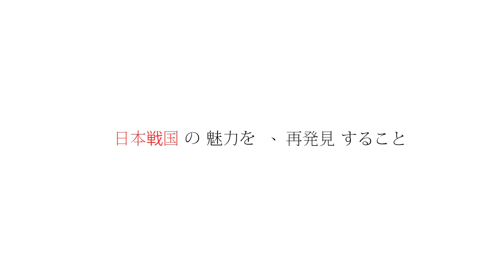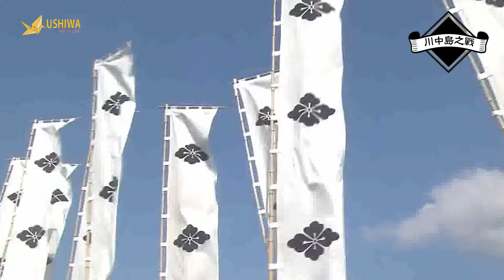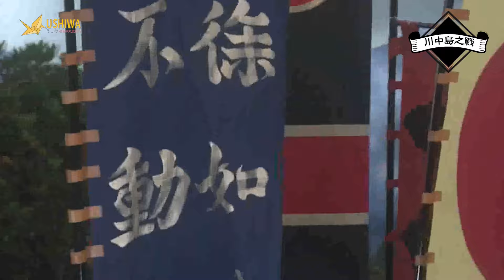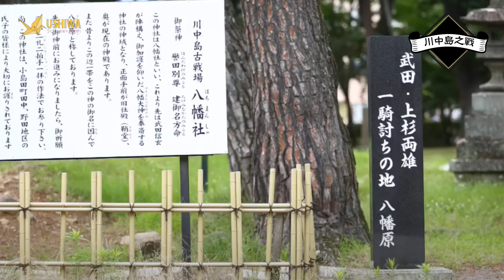信州・風林火山 川中島之戰 To The Battle Of Kawanakajima In Shinshu 戦国魂攻城団参上 - 跟著牛丸去旅行 Ushiwa.jp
川中島之戰是日本戰國時代甲斐武田信玄與越後上杉謙信之間，在北信濃川中島地區進行五次大小戰役的總稱。

前述兩軍於1553年（天文廿二年）、1555年（天文廿四年）、1557年（弘治三年）、1561年，以及1564年（永祿七年）前後十二年間，圍繞着信濃境內的領地問題，在善光寺平原附近，以犀川、千曲川匯流處的沖積平原（即「川中島」）為中心的區域，分別發生五次戰爭或對峙。

其中爆發於1561年10月17至18日，即永祿四年9月9至10日的第四次對陣，史稱八幡原之戰，是戰況最為激烈的一次。

第一次（布施之戰或八幡之戰）

1553年（天文22年）時，武田晴信（即武田信玄）攻下信濃、驅逐了信濃守護小笠原長時以及村上義清等豪族。失去領地的他們被長尾景虎所收留（即後來的上杉謙信），景虎答應他們要協助其奪回失地。

於是長尾軍與武田軍即開始發生衝突。在第一次川中島之戰中，長尾軍在擊退武田軍的前鋒隊後撤軍、雙方都無重大損失。長尾景虎在第一次會戰後，為了提升自家的威信及鞏固權力，上洛拜謁正親町天皇及征夷大將軍足利義輝。武田方則開始進行軍制改革、為再度的衝突做準備。

第二次（犀川之戰）

1555年（天文廿四年），武田晴信與北條氏康、今川義元結成（甲相駿三國同盟），在確立後方安全無憂後，再度進軍北信濃。雙方在犀川兩岸互相對峙達兩百多日、後來在駿河國主今川義元的調停下同時撤軍。

第三次（上野原之戰）

弘治三年（1557年），雙方於上野原小規模交戰，戰況膠着。當時將軍義輝受迫於畿內有力大名三好長慶，處境艱難，亟盼景虎停戰上洛相助，於是出面仲裁，令雙方和睦。晴信趁機提出要求，遂自幕府取得「信濃守護」役職。

第四次（八幡原之戰）

1561年，長尾景虎（上杉謙信）就任「關東管領」職，改名上杉政虎。

在知道上杉軍於川中島出現後，武田信玄於8月16日由甲斐出兵。上杉軍此次則與第一次至第三次的作戰方式迥異，先是涉過川中島北邊的犀川及南側的千曲川後，登上了位在川中島南邊的妻女山佈陣、與川中島東方的海津城相對峙。

武田軍則在8月24日於川中島西方的茶臼山佈陣以牽制上杉軍。形成雙方各自阻住對方退路的局面。直至8月29日時，武田軍穿過川中島的中心地帶八幡原進入海津城內，才結束對峙。

此時，妻女山上的上杉軍兵力約有一萬三千，在海津城中的武田軍約有兩萬，武田軍的兵力居於優勢。

隨後，武田軍在9月9日深夜採取行動，根據《甲陽軍鑑》的記載，當時武田信玄採用了軍師山本勘助的兵法，信玄本人率領本隊約八千人於八幡原佈陣，而另一方面則由高阪昌信和馬場信春等人率領支隊一萬二千人夜襲妻女山，計劃將上杉軍驅趕到八幡原後，由本隊予以挾擊；此戰術有如啄木鳥將蟲驚擾出樹木後再啄食，因此被命名為「啄木鳥戰法」。

但上杉謙信察覺了武田軍的意圖（史界對於上杉是否確實察覺仍有異說），在妻女山上虛設炊煙及篝火引誘夜襲的武田軍，並在10日拂曉（據傳為早上六時左右）趁着濃霧全軍開拔下山至八幡原對陣武田本陣。武田軍總兵力原本佔優勢，卻因前晚分兵夜襲，在此時反而成為以寡敵眾。武田軍本陣八千人兵力以「鶴翼之陣」應戰，上杉軍一萬三千人擺出為防追擊的撤退陣形「車懸之陣」。

經一番激戰後，武田信玄之弟武田信繁與軍師山本勘助、大將諸角虎定、初鹿野忠次、油川彥三郎、安間弘家與三枝守直等將領一一陣亡，陷入了逼近崩潰的情勢。

夜襲撲空的武田支隊此刻從妻女山下山，先是擊退了上杉軍的殿後部隊甘粕景持，於早上巳、午時左右（早上10時至12時）抵達八幡原，形成兩軍夾擊上杉軍的形勢。

上杉軍開始退往犀川渡河，最後退到川中島北方的善光寺，雙方的戰鬥才算告一段落，最後上杉軍與善光寺中佈署的五千人部隊會合後回師至越後。

這場戰役的戰死者據傳是上杉軍三千多人、武田軍四千多人，當時雙方都各自宣佈自己獲勝。

根據傳說，在這場戰鬥中，上杉政虎曾一度單槍匹馬殺入武田陣中追殺武田信玄，該畫面經常在歷史小說或戲劇中出現，但按照《上杉家御年譜》記載，衝進敵陣的是荒川長實。

根據《甲陽軍鑑》的說法，這場戰役「前半為上杉獲勝、後半是武田獲勝」。在戰術上，上杉軍成功地破解了武田軍的奇襲，並且殺死了武田方眾多名將；但戰略上堪稱武田方獲勝，因為武田家於戰後仍持續佔有北信濃大部分領地，而上杉政虎出兵信濃的目的則未能達成。此役之後，犀川以南為武田方，犀川及善光寺以北則為上杉方的勢力範圍。

然而對於此役主要史料《甲陽軍鑑》的記載也有存疑的聲音，例如妻女山背坡陡峭，實施仰攻夜襲相當困難，「啄木鳥戰法」是否合乎事實便令人懷疑。另一種合理的推測是，上杉軍不待敲山震虎便先行撤退，此舉出乎武田軍之意料；八千人的武田信玄本隊對上以車懸之陣撤退的一萬三千名上杉軍，此時本隊單翼成為一字長蛇陣，而武田支隊的一萬二千人則對上上杉軍甘粕景持殿後的千人隊。

第五次（鹽崎之對陣）

上杉輝虎（由政虎改名）為牽制武田信玄的飛驒經略，再度出兵信濃；武田信玄進駐鹽崎城，迴避決戰，此役遂以兩軍各自撤退收場。

總結

總結關於開戰的原因，有理論認為武田氏、上杉氏當時因領地內都有內亂，是為了凝聚家臣的向心力而彼此之間發動了一連串的會戰、也因此雙方五次中有四次只是長期對峙後撤兵，並無意分出勝負。

若由戰略層面分析，戰後數年間，武田家在關東方面取得主動權，上杉方據點如武藏松山城、上野箕輪城等一一遭其攻破；上杉謙信則未再出兵信濃，改在飛驒及關東方面與武田信玄角力，亦未有顯著成效，僅得在越中方面擴張其勢力。

殆1569年信玄駿河攻略成功，終於迫使「相越同盟」成立，上杉、北條必須聯手對抗武田。

因此，前一階段雙方以北信濃為中心的對抗，可視為以武田方的戰略勝利告終。

而在第四次川中島之戰中，傳說由山本勘助所提出的是「啄木鳥戰法」，但檢視甲陽軍鑑跟武田三代軍記，啄木鳥戰法實際是出自馬場信春的倡議，戰場是在永祿十二年時第二次薩埵峠之戰，目的是經由襲擊北條氏照，掩護武田信玄率主力撤離駿河。

很大程度上，整個川中島戰役的過程中雙發都不乏精彩表現，其軍政才華是毋庸置疑的。如是信玄抓住謙信忙於對付北條時巧妙的建起海津城，獲得了高屋建瓴的戰略優勢。這一動作逼迫謙信不得不在劣勢下選擇傷亡巨大的攻城，又或是風險極高的主力對決，可以說若換是一般對手真就得載在武田手上了。而在謙信方面，其將計就計，在極端困難的局勢下他選擇了看似冒險，實則充滿算計的劍走偏鋒，雖然結局不甚完美，但應該說其智計仍得到了充分體現。